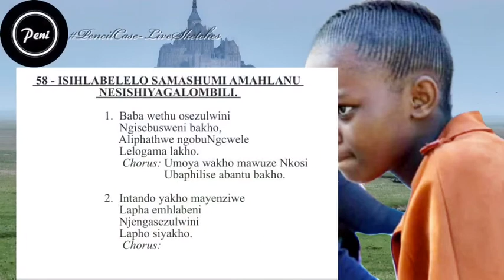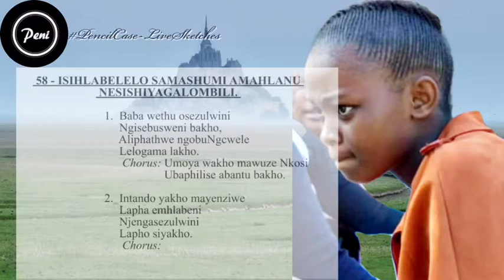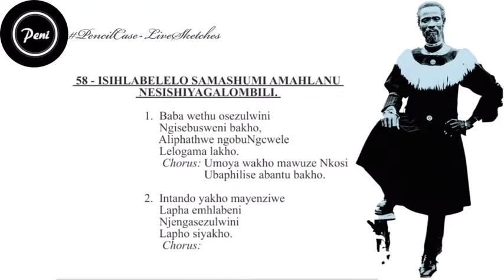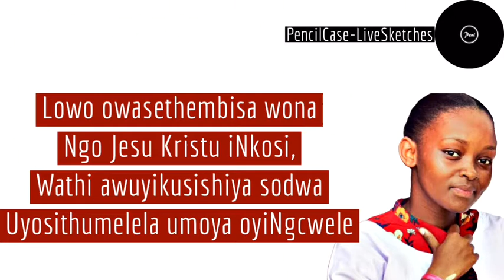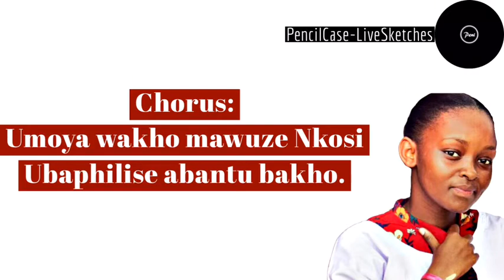SHEMBE - 🎙 Nomfundo Mvubu | 🎹 Mhlengi Khumalo| 📖 58 - Baba wethu osezulwini